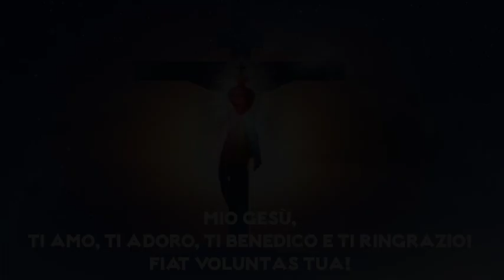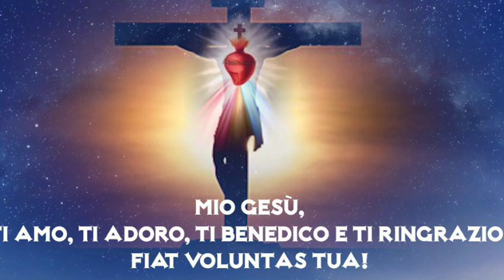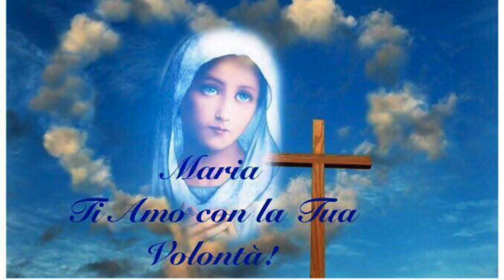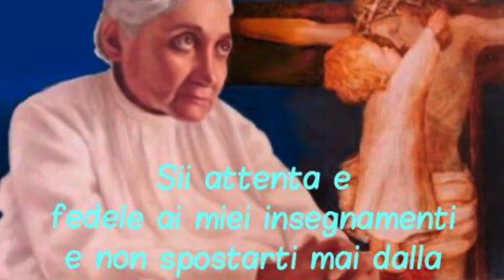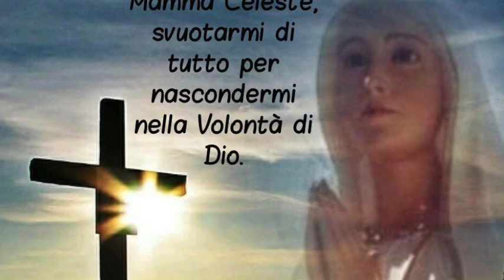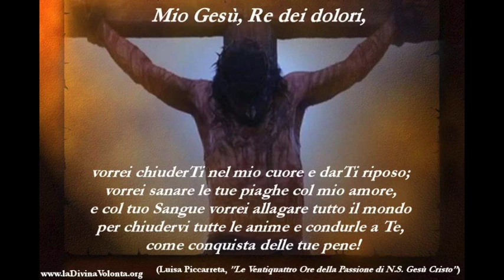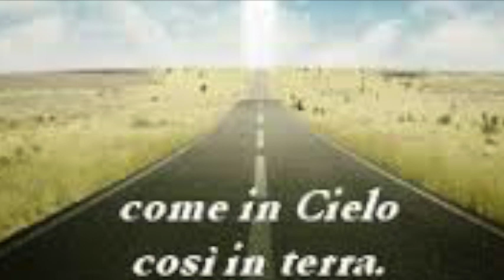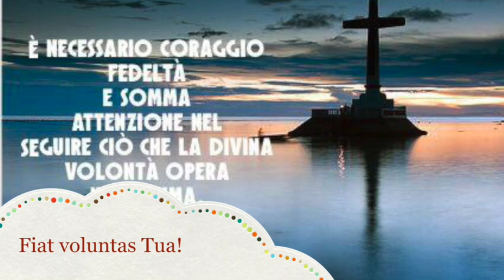Amore a Gesù e amore alla Croce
Gesù vuole che l'anima che desidera entrare nel Divin Volere impari a fare ogni cosa solo per suo amore: con Lui, in Lui e per Lui. Lo spirito di rinuncia, mortificazione e sacrificio deve animare ogni nostra azione e pensiero, per portare il segno e l'impronta di Colui per il quale viviamo. Libro di cielo volume 1, capitoli 12-13, 27 Settembre 2017